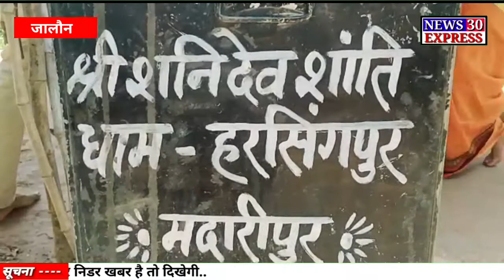Jalaun : एक ऐसी गुफा जिसमें है साक्षात काल भैरव का बास......